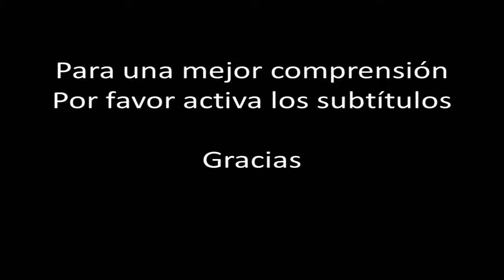☞ 10 Secretos caseros para la pérdida de memoria